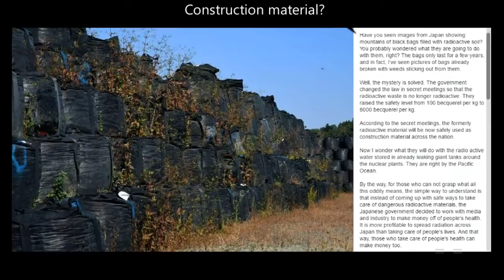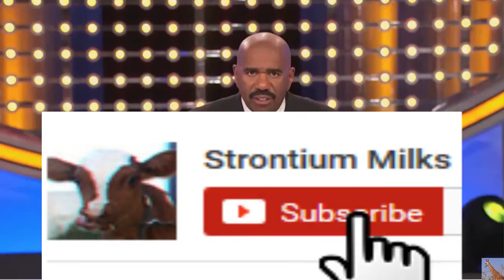Fukushima Turning Humans Into Radioactive Waste: Safe Levels Raised 8000 Becquerel Per KG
Decontamination is a myth! It is a process by which they promote the concept of ‘safe nuclear power’ but in reality it is creating more nuclear waste and more contaminated area; because all they do is scrape up everything (including dead bodies; check those bags stacked up all about Japan for the missing homeless as they became ‘rad waste’ the second they signed on for the “clean-up”.) and store it somewhere else; contaminating that place they put it ‘forever’.

PETITION – PLEASE SIGN: “No” To the Policy to Use Contaminated Soil for Public Works
Urgent Petition: “No” to the Policy “To Use Contaminated Soil (Less than 8,000 becquerel/kg) for Public Works”—
Don’t Contaminate the Environment, Don’t Force Radiation Exposure on the Entire Population

Level 7- “Major release of radioactive material with widespread health and environmental effects requiring implementation of planned and extended countermeasures.”

After five long years, Fukushima, a triple meltdown, with 100% of all three cores escaping containment, remains unresolved, uncontained, and unmentioned in most national media reports. It was originally listed a Level 7 nuclear event by the International Atomic Energy Agency (IAEA) on their International Nuclear and Radiological Event Scale (INES) but was re-designated down to “three Level 5’s and one Level 3”; right after Tokyo announced it would host the Olympic Games.

Understand the Chernobyl was a Level 7, it was not re-designated even when it was contained within 6 months, it remains a Level 7. Level 7 is as high as the IAEA INES scale extends, for severity, in a nuclear incident.

2020 is that date of the Tokyo Olympics so tell me; what athlete, what spectator, and what type of nation would force either to attend an event only 149.50 mi (By air; because fallout travels in the wind) away from an ongoing, uncontained, Level 7 x 3 nuclear incident?

You have to wear protective clothing and gear to be that close to Chernobyl you know?

It’s been 5 long years, the reactors remain “Tango Uniform”, the cores are nowhere to be found, and each day 300 to 700 metric tons of contaminated water flows into the Great Pacific Nuclear Waste Dump (Formerly known as the Pacific Ocean pre-Fukushima).

At what point do my ‘critics’ become concerned by this calamity? Perhaps when General Electric stops paying you to troll me?

Based on the 2014 failure of the “Ice Wall” and it’s recent rehashed, media, propaganda play about the latest attempt to ‘make it work’; I don’t think 4 more years will make things any safer in Tokyo for anyone; let alone Fukushima Prefecture.

If Japan does not cancel hosting the Olympic Games? They confirm themselves monsters.

This is not hyperbole world; Fukushima is a ‘planet killer’ and if I know this so does the IAEA and every government representative of every industrialized nation. They just don’t want to crash the global economy; at least not until they have squeezed every last dime they can from a dying beast.

“Climate Change/Global Warming” was ‘nuclear-phage’ promoted propaganda to promote the “Nuclear Renascence”.

We are collateral damage, in a nuclear war, devoid of mushroom clouds; you have been ‘dirty bombed’ by General Electric’s, piss poor, Mark I, reactor design; we are all just “self-propelled, biological, nuclear waste, absorption units” now.

Much like the mushroom; the human body absorbs transuranic isotopes readily and like mushrooms most of us are kept in the dark and fed on ‘shit’ the media peddles.

Source video by StrontiumMilks (thank you) Fukushima Turning Humans Into Radioactive Waste Safe Levels Raised 8000 Becquerel Per KG